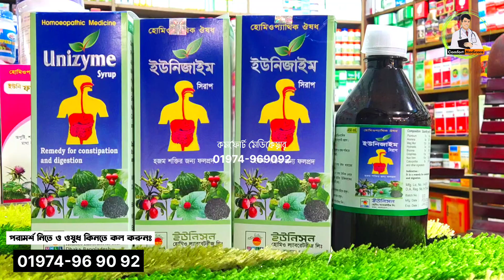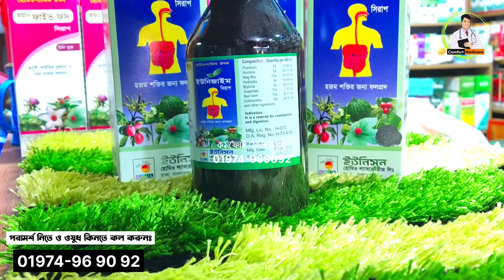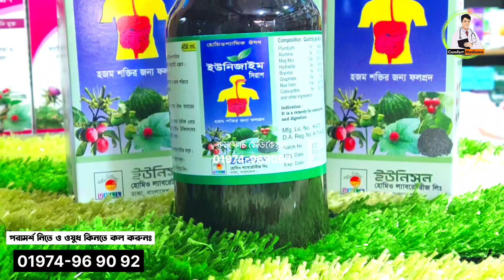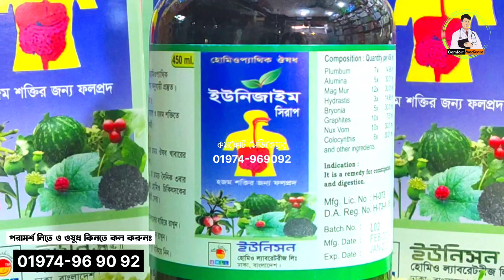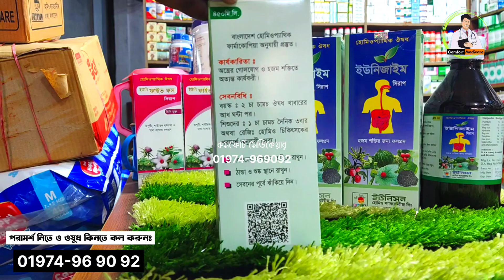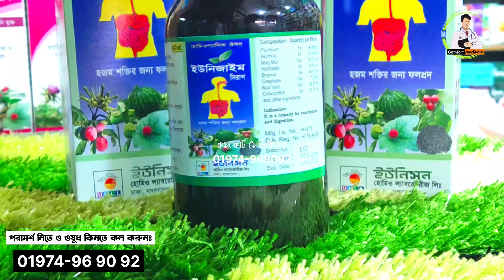মোটা হতে চান? | Unizyme Syrup | ইউনিজাইম | মোটা হবার উপায়? | যেভাবে খেলেই ক্ষতি | হজম শক্তি বাড়ান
যেকোনো বিষয়ে পরামর্শ পেতে ও ঔ+ষ+ধ কি+ন+তে আমাদের
হোয়াটস্অ্যাপ বা ইমো নাম্বারে মেসেজ করুন অথবা ক_ল করুনঃ 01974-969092
কল করার সময়ঃ সকাল ১০ টা থেকে রাত ১০ টা

ডাঃ মোঃ সাজ্জাদ হোসেন
অল্টারনেটিভ মেডিসিন
ডি.এইচ.এম.এস (বি.এইচ.বি)
প্যারামেডিকেল টেকনোলজি (শর্ট কোর্স)
ফার্মাসিস্ট (সি)

Dr. MD. Sazzad Hossain
Alternative Medicine
D.H.M.S (B.H.B)
Paramedical Technology (Sort Course)

All Videos of this Channel is Copyrighted by Comfort Medicare.

©Team Comfort Medicare & Healthy Explain